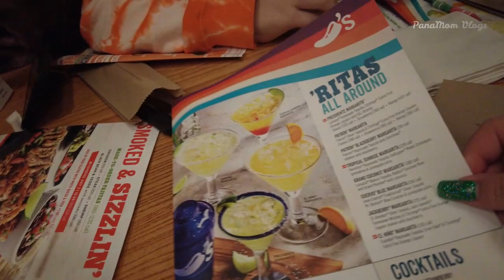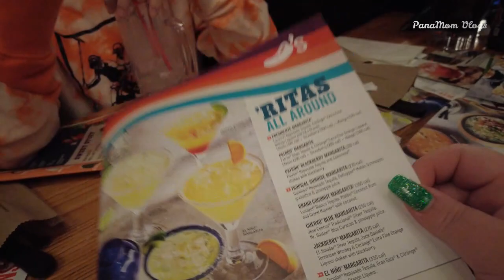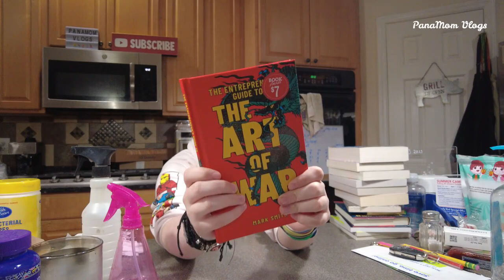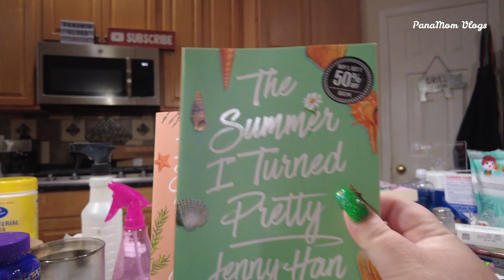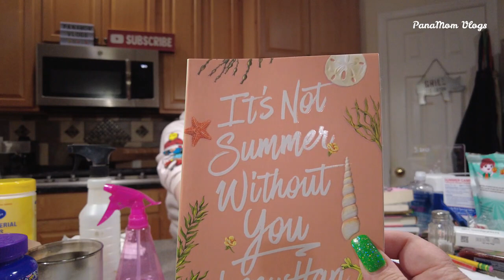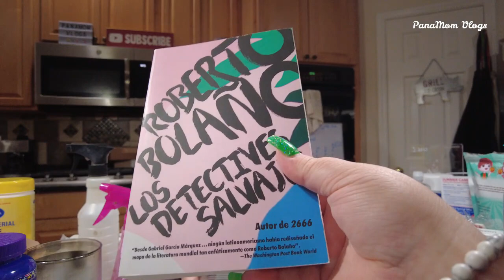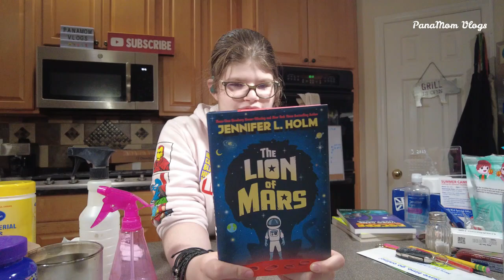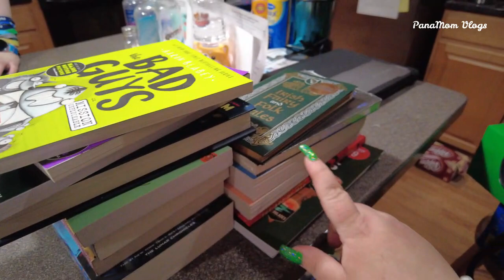COMPRANDO LIBROS EN B&N/CENANDO POR ALLI/MINI HAUL DE LIBROS. VLOG #289